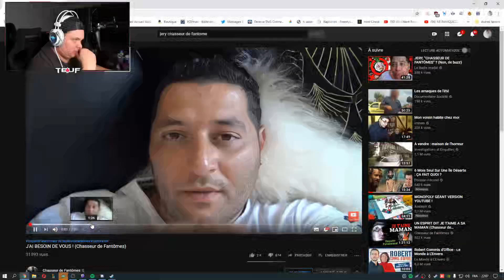TeufeurS - Best Of #77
Tous les jours en live sur Twitch!